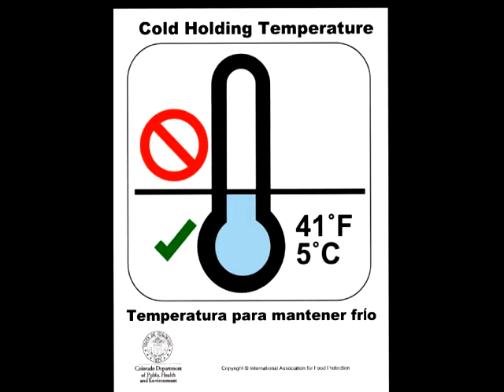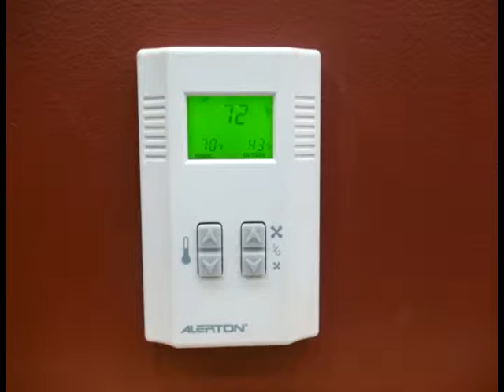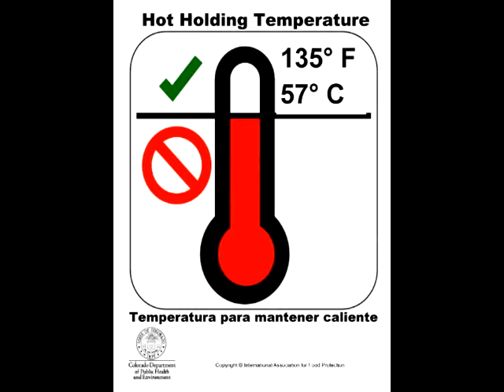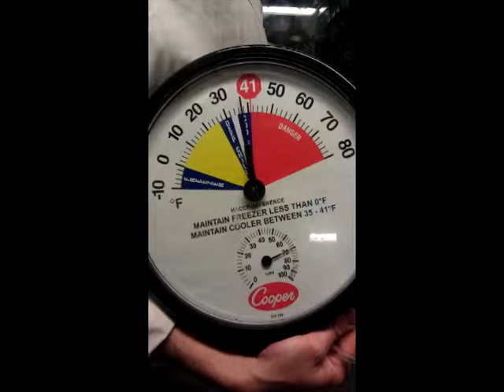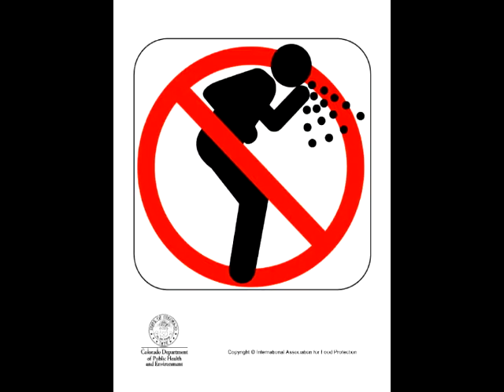Food Safety Training Series: Proper Holding Temperatures (Vietnamese)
Produced by Denver Department of Environmental Health